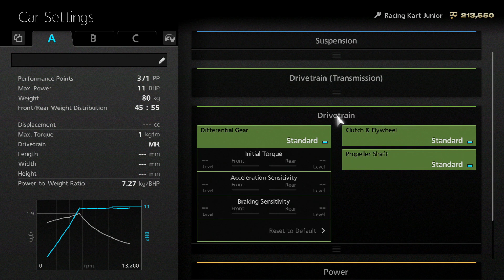GT6 Walkthrough - National B Class - Sunday Kart Jr - Race 3